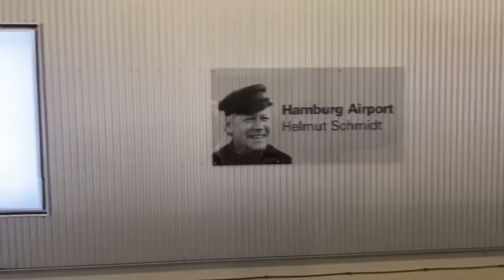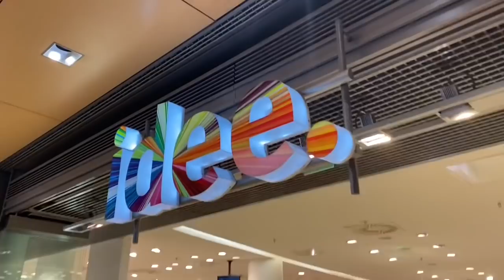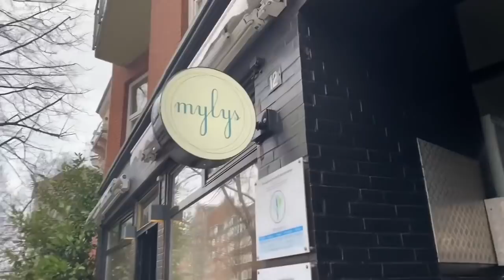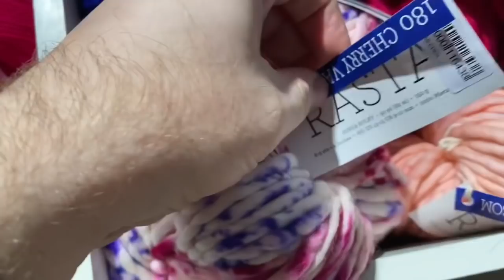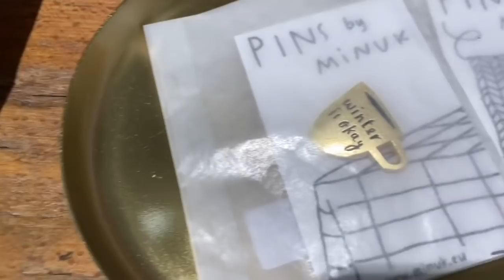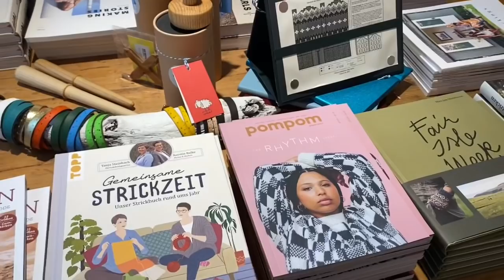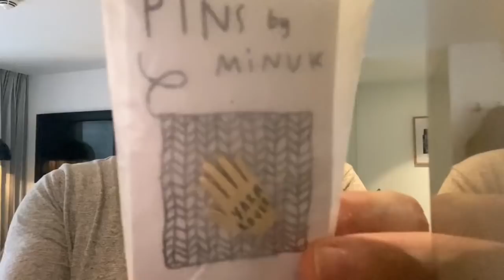A podette - Not a LYS - Hamburg!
Welcome to another episode on my Knit365 YouTube channel - thanks for dropping by.

In this mini podcast I visit two yarn shops in Hamburg that we were able to see on a holiday to Germany - Wolle Rödel and MyLYS.

Come and squish some yarn with me…